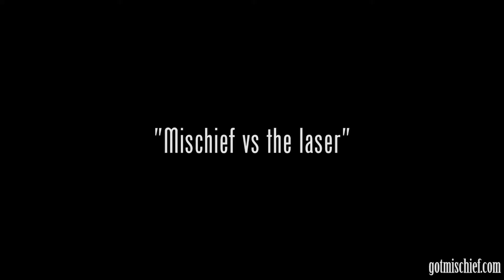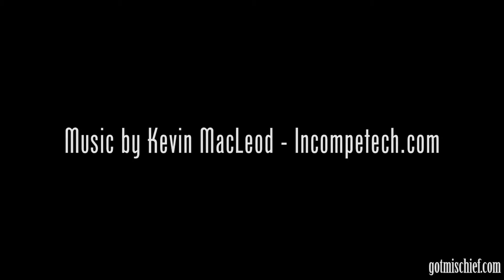Cat VS Laser FAIL!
Mischief is not amused!